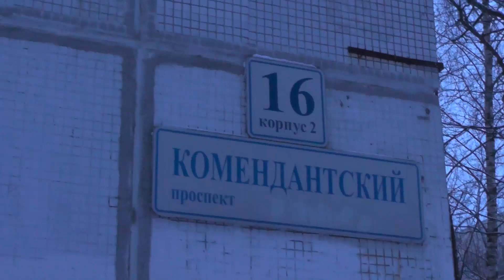В Санкт-Петербурге задержан гражданин, подозреваемый в содействии терроризму